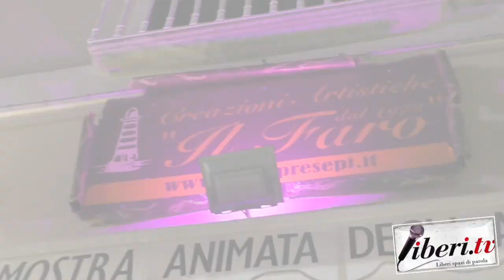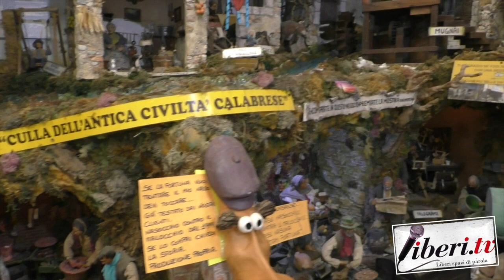Francesco Badolato - Il Faro - Antichi Mestieri di Calabria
Intervista a Francesco Badolato - Il Faro - Antichi Mestieri di Calabria - Tropea (Vv) - 15 dicembre 2021 -  A cura di Antonio Abbruzzese